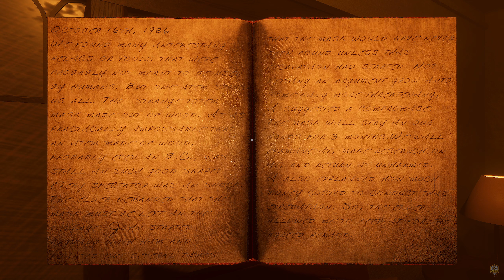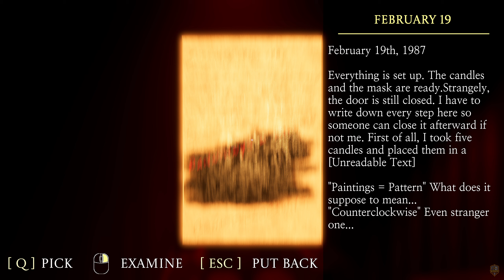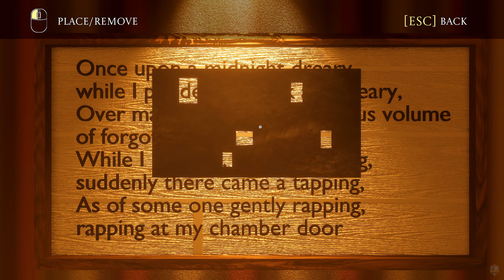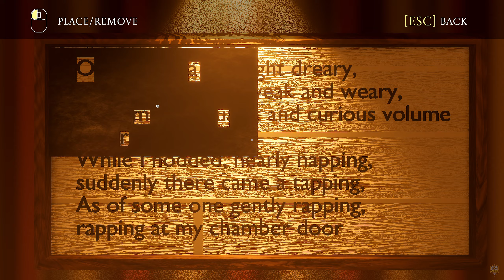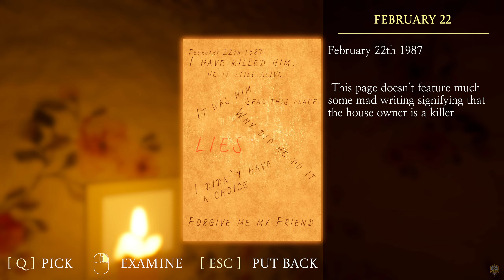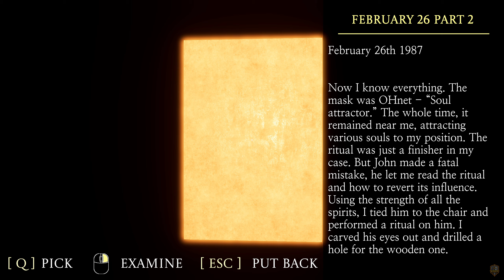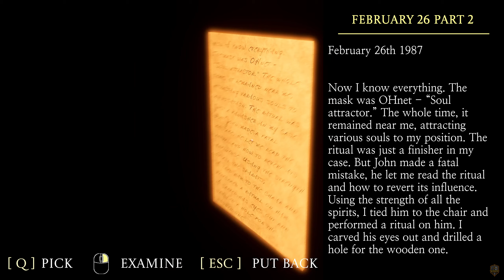Beyond your Fear - Gameplay No Commentary [PC]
Beyond your Fear Gameplay Walkthrough No Commentary [PC]

DESCRIPTION:Descend into an atmospheric, story-driven psychological horror game where the player must investigate a case, solve riddles, and make hard choices on the way to uncovering what lies beyond your fear.